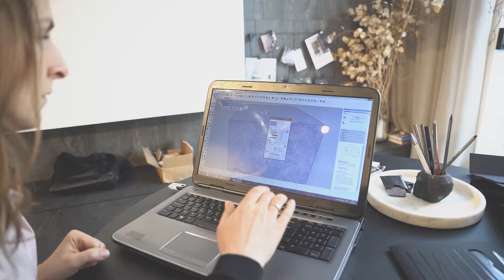Designer Ana Drutel, Vilnius ArteLT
New set ARTE Valpaint samples of decorative paints, for hand painting, tools for designers and architects...